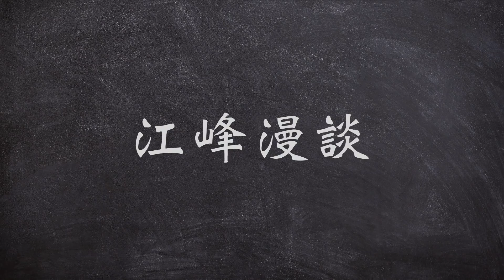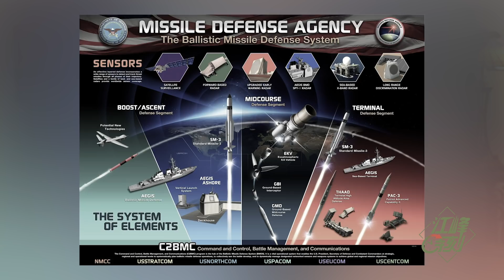川普建美國太空軍，拜習近平野心所賜；《台灣使節法》美國暗渡陳倉修復美台邦交（江峰漫談20191224第85期）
90年代美軍完成了GPS全球定位系統星座，2001年正式提出來 太空戰 的思路，但是在國會被擱置了。去年被 川普 重新提起，直到這次被通過。
昨天 蔡英文 總統擢升二十位將官，我注意到她使用了「中共」一詞取代她通常在公開場合中使用的「中國」一詞。其實這就是對美國方面臺灣使節法的一個呼應。臺灣的敵人不是中國大陸，而是那個獨裁政權。
含三個欄目：
歷史上的今天：講出歷史真相，道出生命冷暖。
江峰漫談：蹭熱點，不蹭熱鬧；看新聞，更看門道。
川普推推推：通過推特總統，了解美國，了解正常人類秩序，一起為未來的中國尋找智慧和久違的神性。